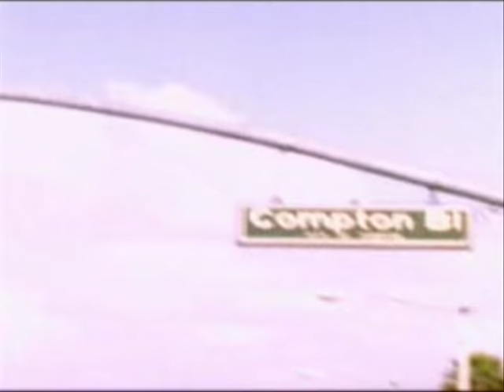2pac & Eazy E Ice Cube - Why We Thugs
2pac & Eazy E  Ice Cube - Why We Thugs